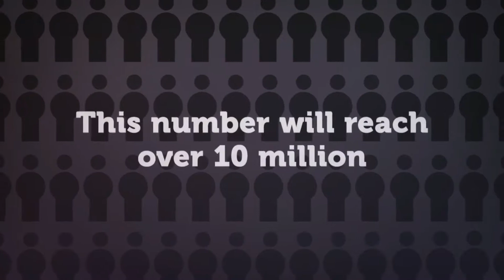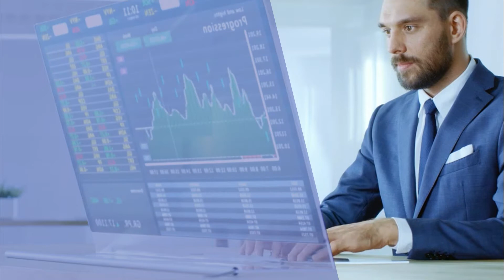SOC token All Sports Blockchain Introduction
All Sports Public Blockchain uses SOC as the medium to combine sports industry and the application and business environment of sports ecosystem chain by blockchain technology.